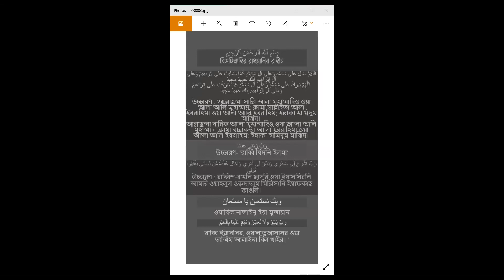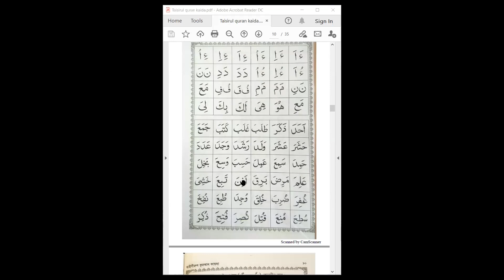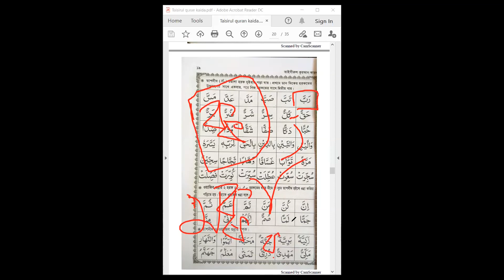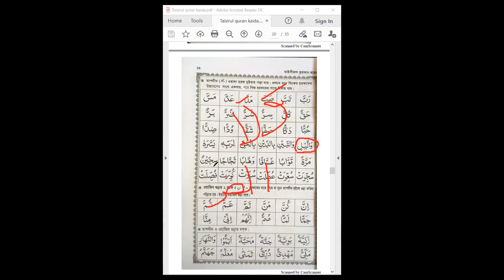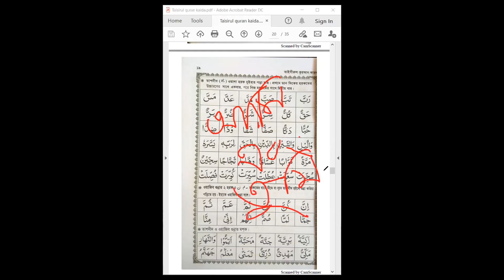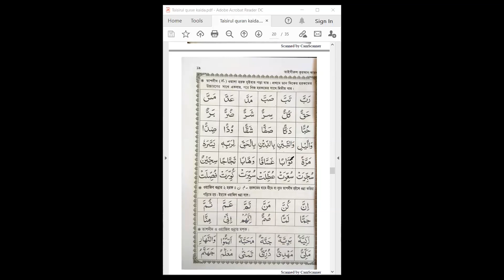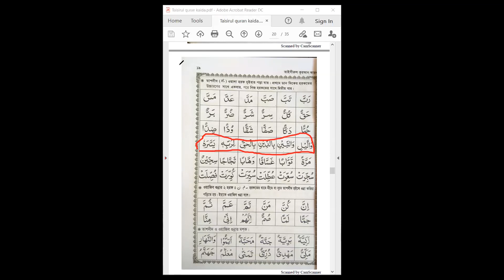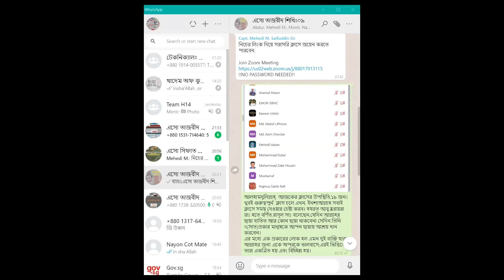এসো তাজবীদ শিখিঃ৯ Lecture - ১৫ ( তাশদীদ )